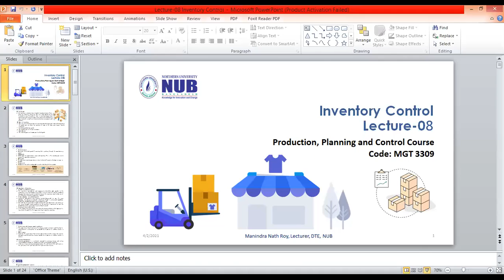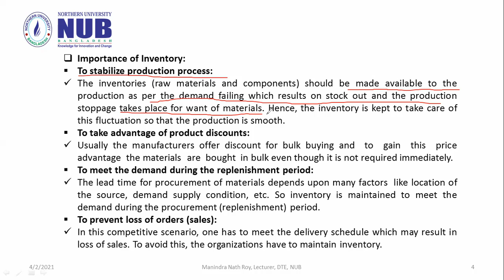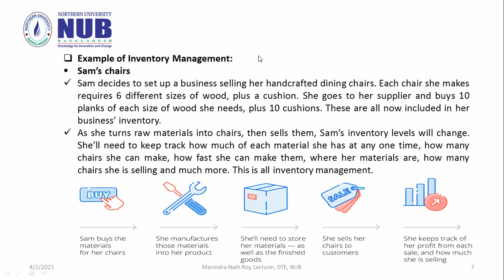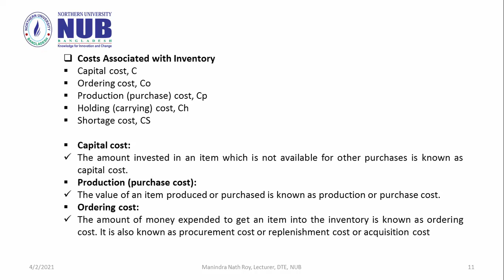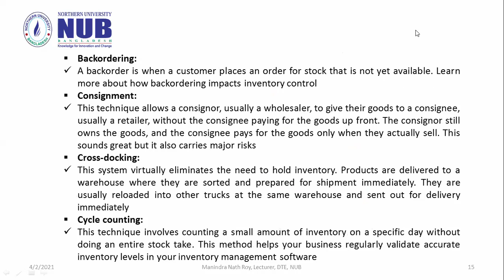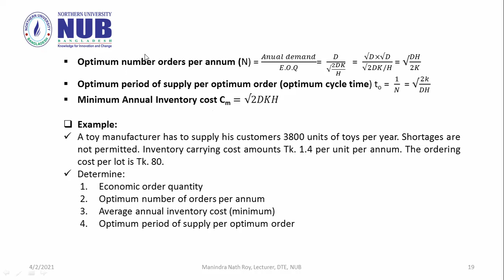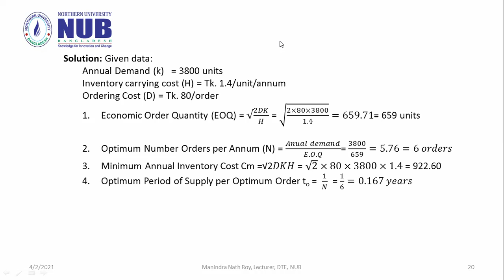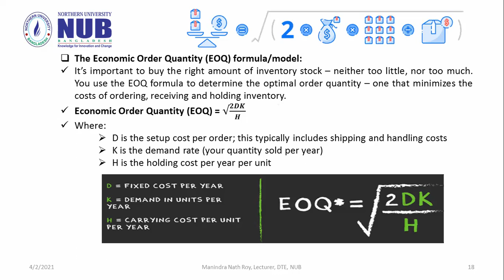MGT 3309 Lecture 08 Inventory Control F